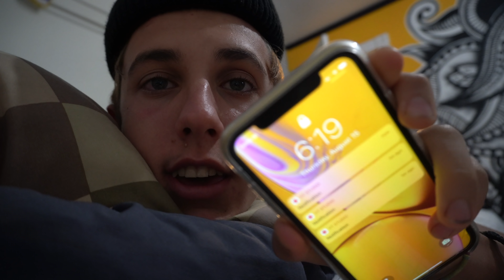FIRST DAY OF SCHOOL ✏️🎒Vlog ( hair reveal lol ) | MARKO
Hope you enjoyed my first day of school as much as I did. I know this videos a bit different but I hope you enjoyed! :))